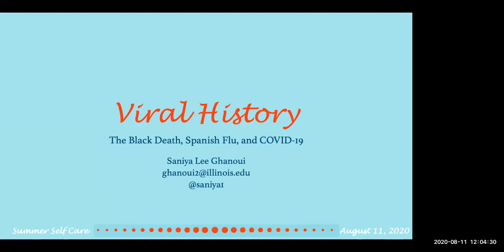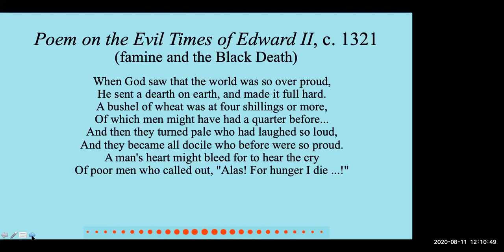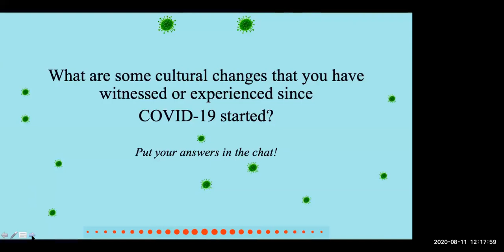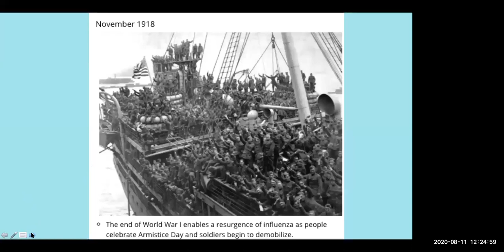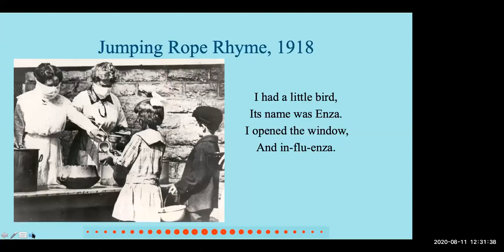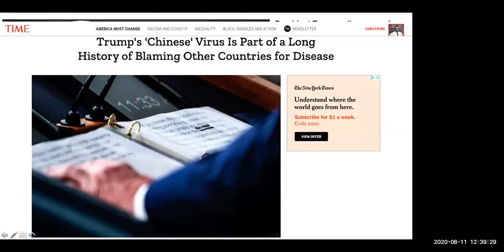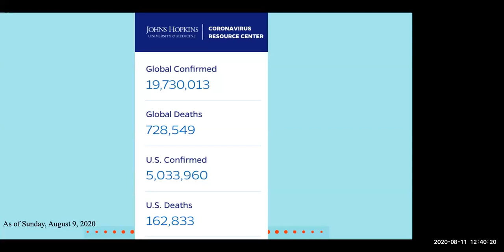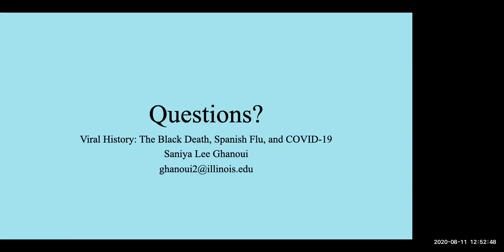Viral History The Black Death, Spanish Flu, and COVID 19.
This presentation examines the history of the Black Death, Spanish Flu, and COVID-19 to elucidate how pandemics have shaped global history. Join history researcher Saniya Ghanoui, MA, to learn about the causes and spread of pandemics and the impact they have on vulnerable populations.